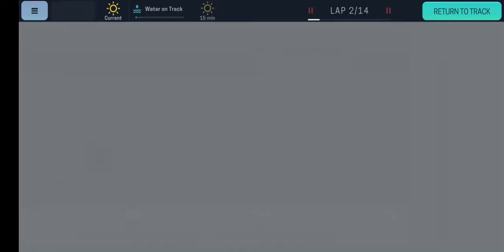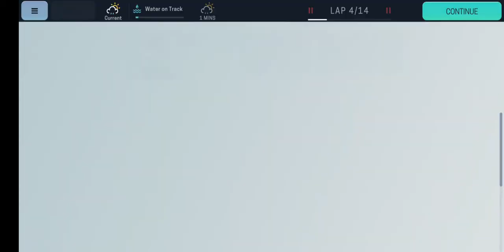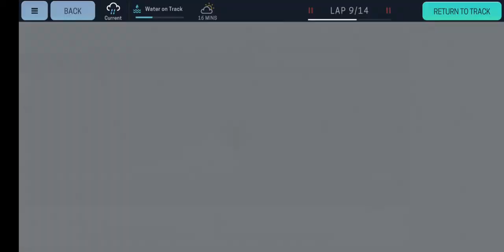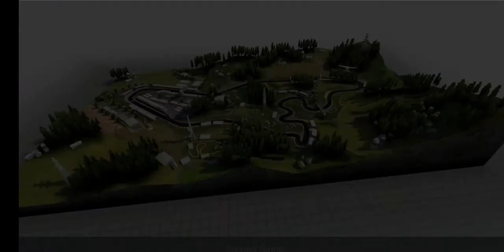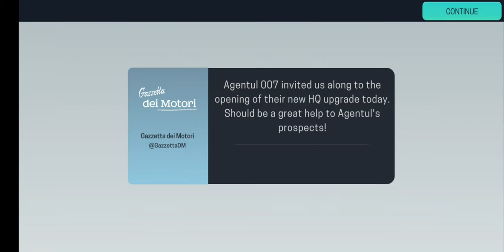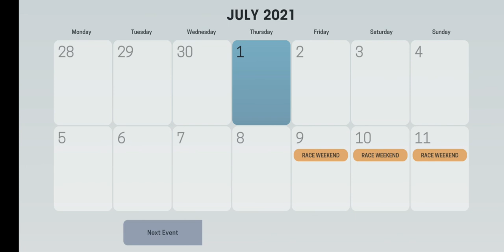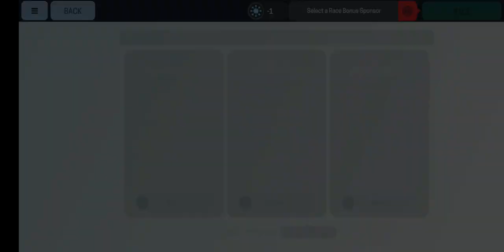Motorsport Manager Mobile 3 - How to play, and RACE DAY - F1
Motorsport Manager Mobile 3

Motorsport Manager Mobile 3 is the ultimate race team strategy game.

Build up your very own motorsport team from scratch, making every big decision. Hire the drivers, assemble the team, develop your car and mastermind your way to glory.

• This is your racing team. Hire drivers, develop your car and invest in technology.
• Work with your drivers to achieve the perfect qualifying lap.
• Formulate the ideal pitstop strategy to win races.
• Watch the race in real-time or jump into the strategy screens to take control of the action.
• React to weather changes, crashes and safety car periods.
• Win championships across the world to reach the pinnacle of motorsport.

New in MM Mobile 3
GT AND ENDURANCE RACING
With 6 new championships, MM Mobile 3 is bigger and better than ever before. GT races bring action-packed, wheel-to-wheel action, while Endurance is a Motorsport Manager’s ultimate strategic challenge, with 3 drivers per car and timed races!

A STUNNING SETTING
Monaco makes its Motorsport Manager debut! Manage your cars around la Rascasse, Casino Square and the Swimming Pool. It’s the ultimate test, rendered in a beautiful, detailed new art style.

NEW FEATURES
The Supplier Network sees managers grow their team’s presence around the globe, while Invitational Races are huge annual events, bringing international races with a unique twist. Mechanics are the new members of your team, and their relationship with the driver is all-important!

GAME CHANGERS
Votes on rule changes, dynamic AI team movement (including teams going bust and being replaced) and new difficulty settings mean that the world of motorsport constantly evolves – but the challenge stays at your level.

ON-TRACK ACTION
Energy Recovery System, with Hybrid and Power modes, mixes up every race! Will you boost your way past your rivals into clear air, or smartly manage your fuel levels to pull off a genius strategy?